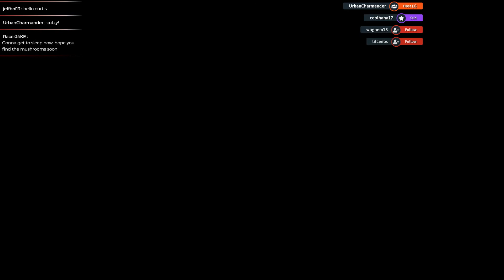Cutzy Plays | Stardew Valley (Episode 44)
Farmer Cutzy gonna transform his Grandfather's old farm into a money spinner and become super rich! Oh, and he might get to know the locals along the way.